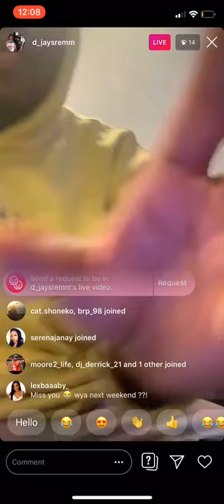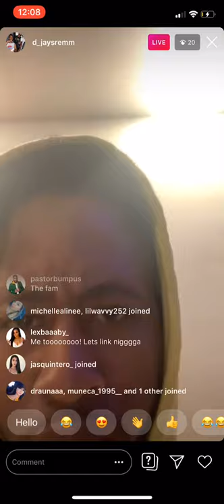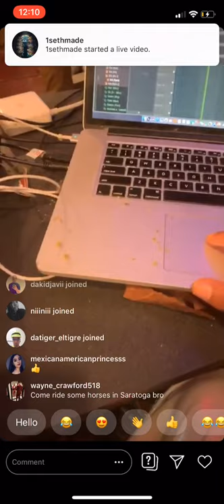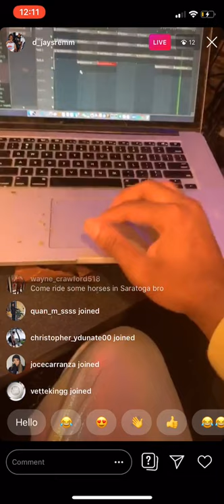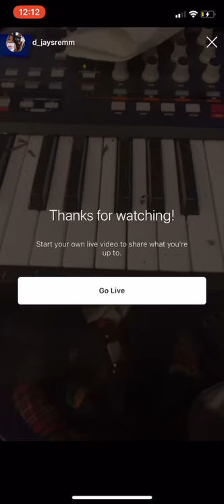D_Jaysremm from ear drummers records producer DJ member of rae sremmurd makes beats on IG Live